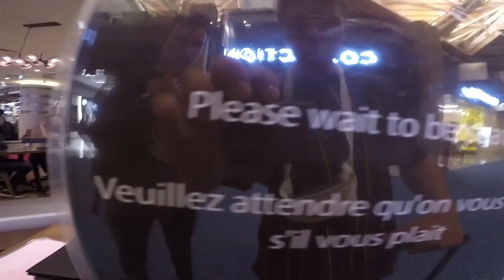Josh and Lucas Go to Australia - PODI BTS 21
The boyos go to Australia. Neat.

Hit up @jdohy and @lucasothmer on insta